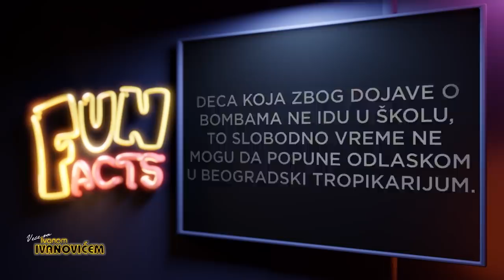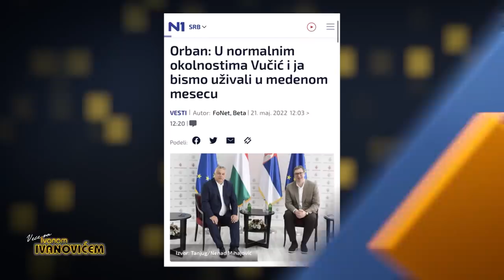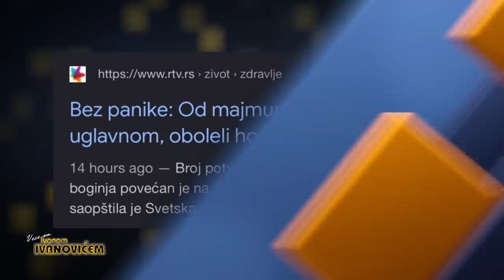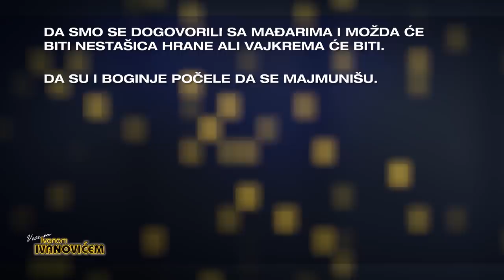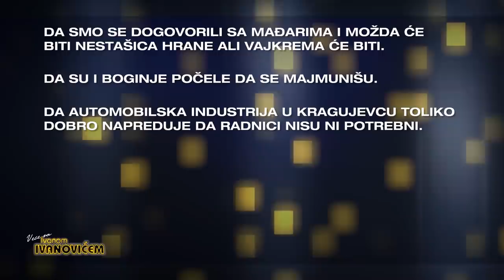Veče Sa Ivanom Ivanovićem: Škabo i Feđa Beogradski Sindikat